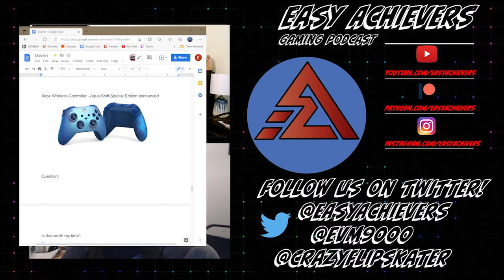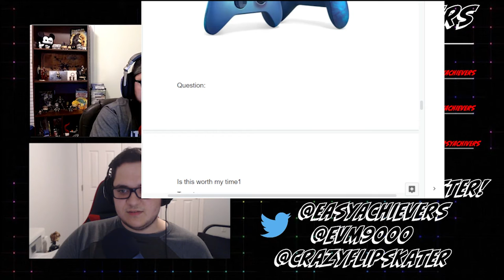GTA Trilogy Remaster Coming Soon?!? Ep.90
00:00:00 - Intro
00:05:00 - GTA Remasters announced
00:10:50 - Halo InfiniteMultiplayer announced Audio File Leaked
00:13:00 - Activision/Blizzard Update
00:19:00 - Sony bought Cruchyroll!
00:25:05 - Horizon Forbidden West Delayed
00:26:00 - Fable is coming before Elder Scrolls 6
00:28:00 - Game Pass/ PS PLus games
00:36:00 - Date Update!
00:38:00 - Settling down!